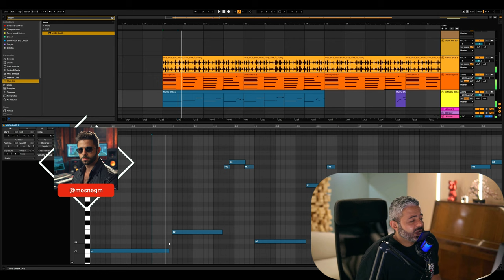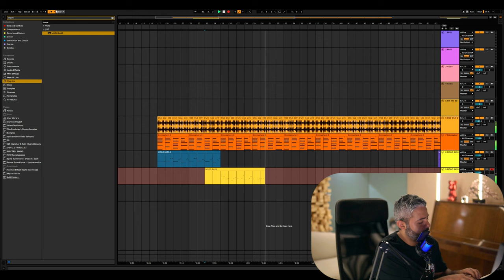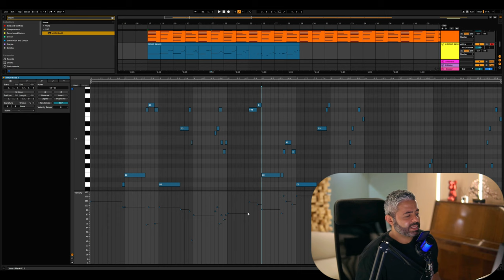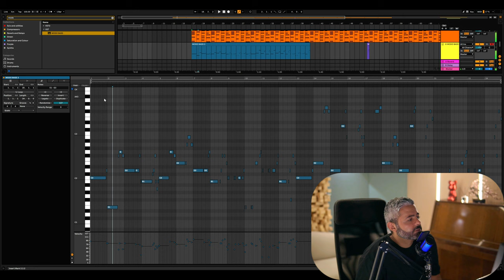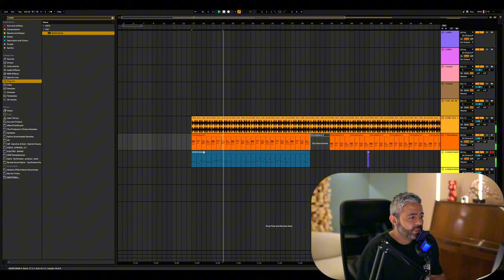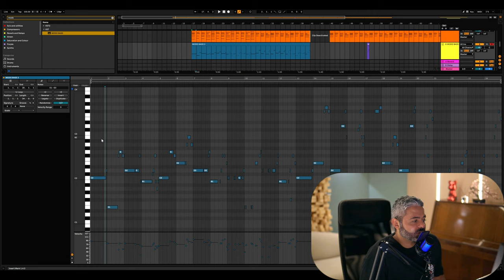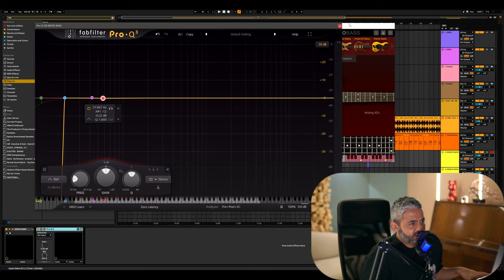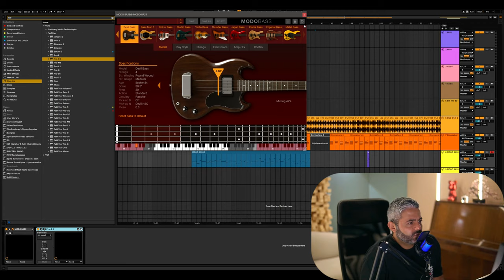حلقة 22 للمبتدئين عن التوزيع الموسيقي From Zero To Hero #23 Constructing Bass Line #2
In This Episode, I am showing you how to construct a bass line from scratch